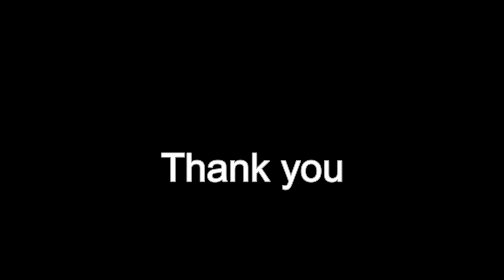Gustavo Santaolalla: The Wings (Brokeback Mountain) + TAB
The Wings completes my arrangements for the Oscar winning Brokeback Mountain Soundtrack by Gustavo Santaolalla. This song is what initially drew me into Gustavo Santaolalla's film score work, way back in 2005. The film was very controversial then, and I remember cleaning my apartment, and hearing The Wings on a television advertisement for Brokeback Mountain. I was blown away at the simple majesty of the music. Just a single acoustic guitar.

From there, the exquisite theme Brokeback Mountain 1 changed the way I think about music (and my guitar playing) forever

My Music on Amazon